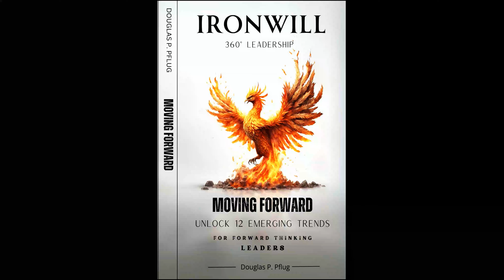Ironwill 360° Leadership: Moving Forward Twelve Emerging Trends for Forward-Thinking Leaders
Chapter #2 Final Thoughts - Holistic well being

Embrace Holistic Wellbeing as a Cornerstone of Leadership Beyond 2028:
In the evolving landscape of leadership, success will be defined not only by financial achievements, but by the holistic well-being of individuals and teams. Leaders must recognize that fostering mental, emotional, and physical health is integral to organizational prosperity. Beyond 2028, prioritize a culture that values work-life balance, mental resilience, and personal growth. By placing holistic well-being at the core of leadership, organizations can unleash the full potential of their teams, creating a sustainable and thriving future.

Lead with Empathy and Purpose for Sustainable Wellbeing:
Looking forward, leadership success hinges on the ability to lead with empathy and purpose. Beyond 2028, cultivate a workplace environment that prioritizes the emotional and mental health of team members. Leaders should actively seek to understand the unique challenges their teams face and provide support that goes beyond traditional professional development. By aligning organizational goals with a genuine commitment to the well-being of individuals, leaders can foster a culture of purpose, resilience, and sustainable success in the years to come.